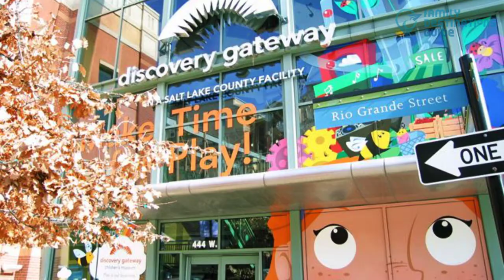15 Fun Things to Do in Salt Lake City with Kids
A place filled with wonders and where families can unwind, Salt Lake City welcomes you.

Whether you want to shop or learn some history the city has what it takes to entertain everyone in your family. From the museums to arboretums, even the birds will surely love for you to visit.

Want to know more about the city's attractions? Play this video and see all the fun things to do in Salt Lake City with kids.